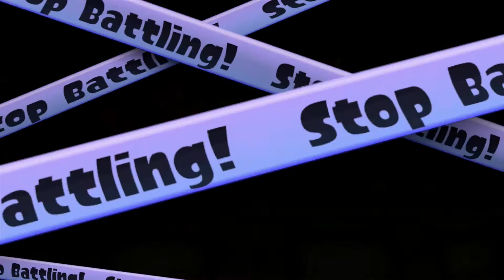Splatoon: Turf War Scuffles! #4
Hello Everyone, I got Splatoon coming at you right now! We take on turf war with the Tri-Slosher! .It's time to hit Arowana Mall and Walleye Warehouse.